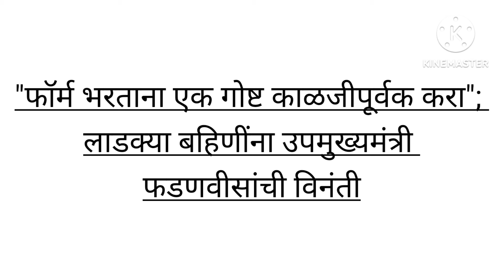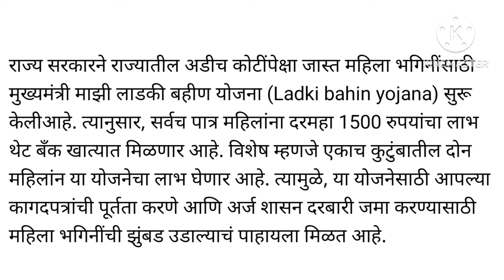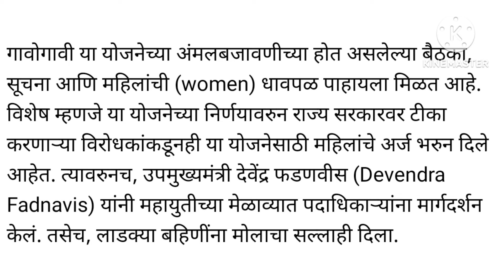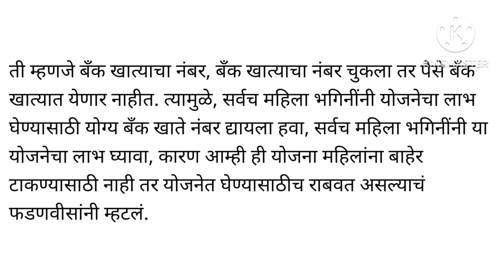"फॉर्म भरताना एक गोष्ट काळजीपूर्वक करा"; लाडक्या बहिणींना उपमुख्यमंत्री फडणवीसांची विनंती...Ladki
"फॉर्म भरताना एक गोष्ट काळजीपूर्वक करा"; लाडक्या बहिणींना उपमुख्यमंत्री फडणवीसांची विनंती
mukhymantri ladki bahan Yojana scheme update
Ladki bahin yojana update 2024
मुख्यमंत्री लाडकी बहीण योजना संपूर्ण सविस्तर माहिती